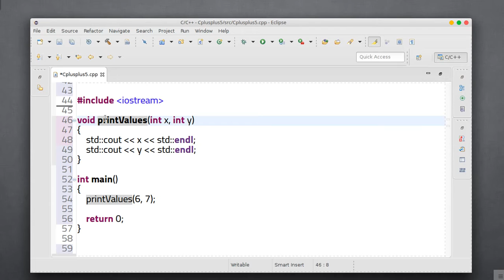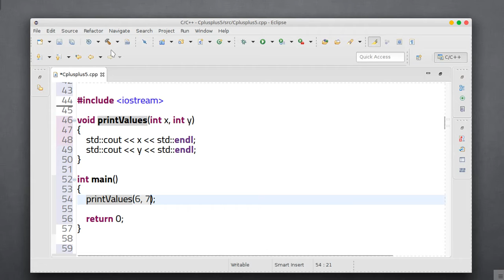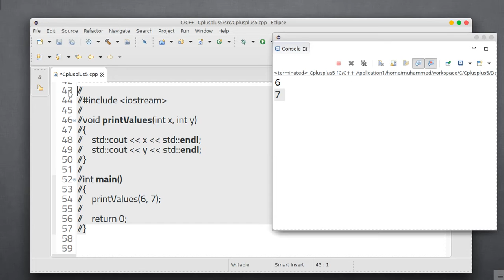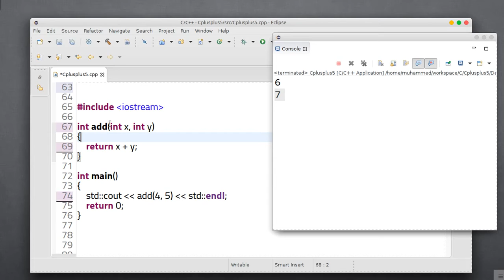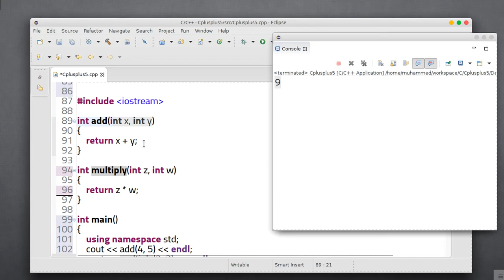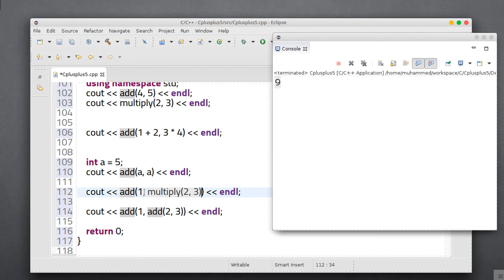19 C plus plus functions , parameters and arguments